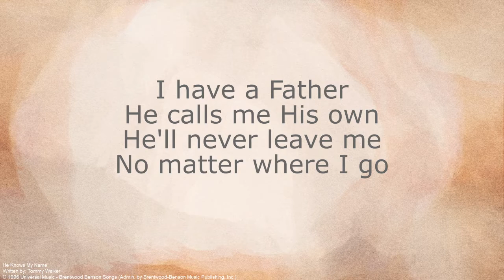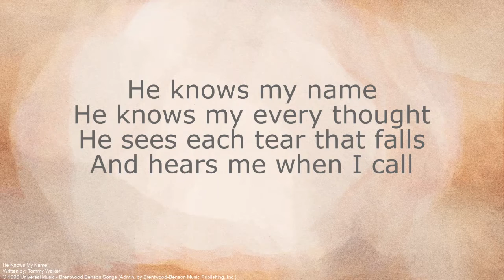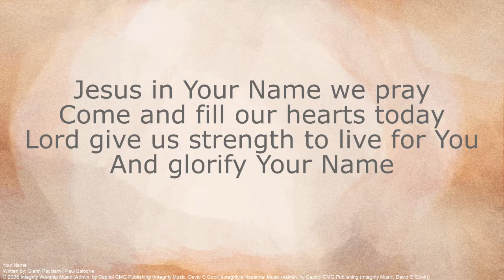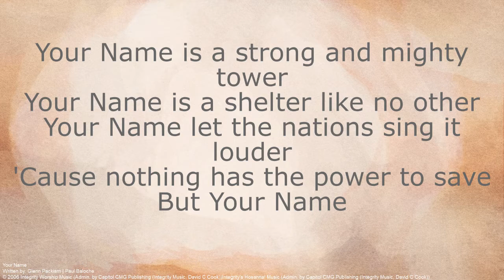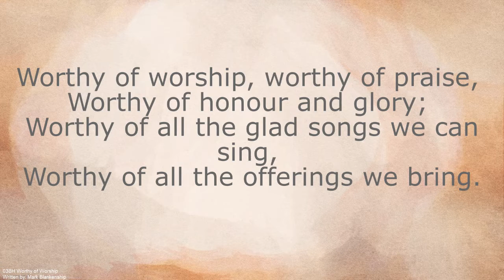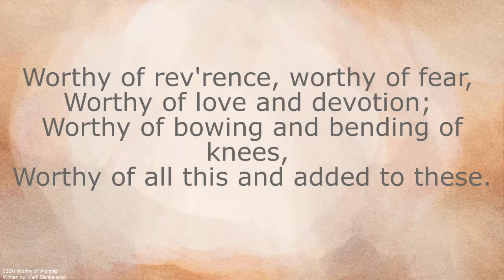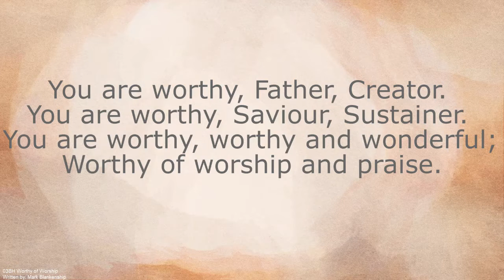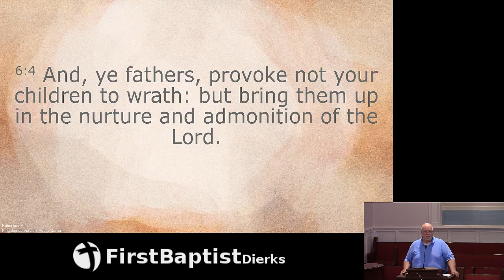And You, Fathers - June 20, 2021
Live Stream of the Father's Day Service on Sunday Morning, June 20, 2021.  Special music, "How Can It Be" from Julia Shankles.